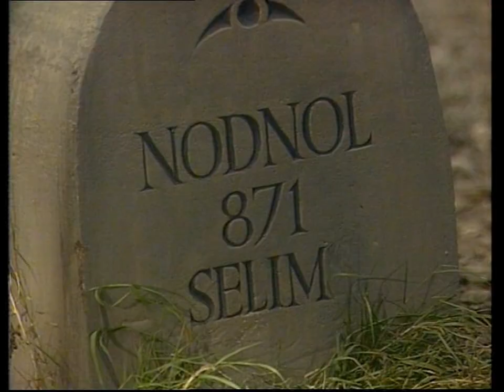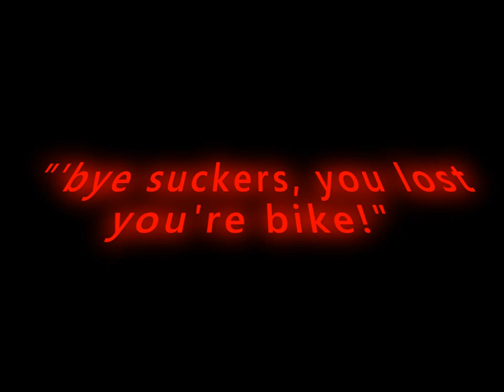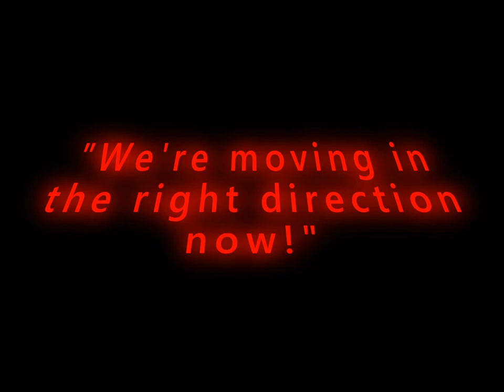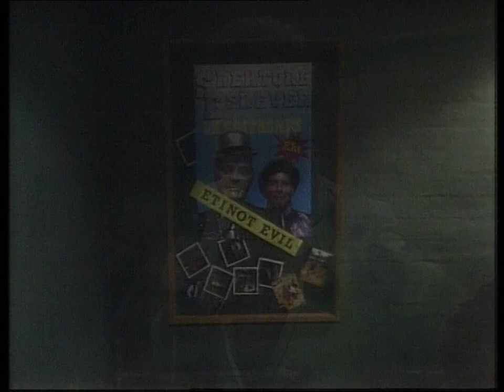Red Dwarf - "Backwards" Reversed - High Quality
All the Backward parts of the episode "Backwards" reversed.

Unfortunately the show creators seem to have modified some of what is said, making it inaudible when reversed.

Am I really a sad pratt?

*ALL RED DWARF FOOTAGE SHOWN, THE LOGO AND SOUNDTRACK, IS COPYRIGHTED MATERIAL OWNED BY BBC/GRANT NAYLOR (ROB GRANT/DOUG NAYLOR)/PAUL JACKSON PRODUCTIONS, I DO NOT CLAIM OWNERSHIP*